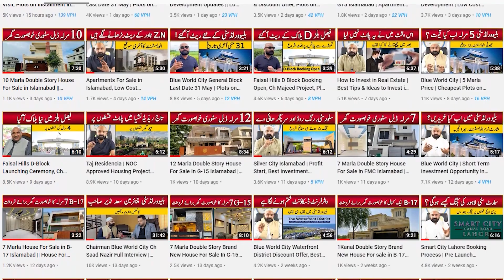New Metro City Gujar Khan Rawalpindi | Information | Limited Plots on Installment in Rawalpindi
In This video we will share Information About New Metro City Gujar Khan Rawalpindi | Information | Limited Plots on Installment in Rawalpindi

For Details & Booking:  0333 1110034 | 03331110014

Housing Society
Real Estate
Faisal Hills
Islamabad